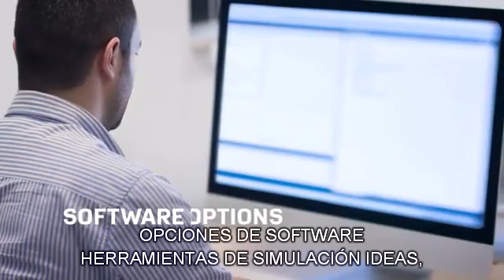Introducing RadioVerse Technology & Design Ecosystem (Spanish)